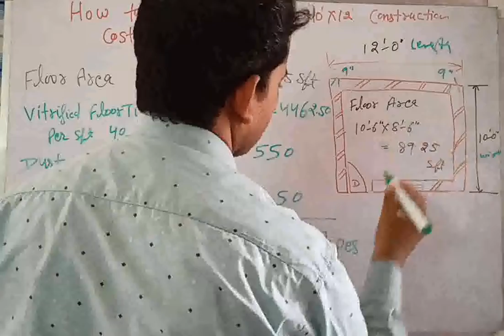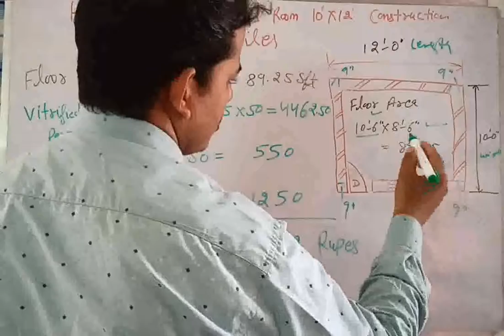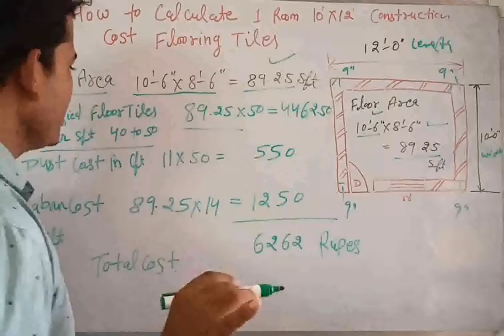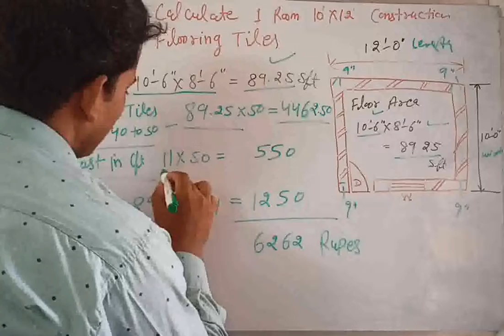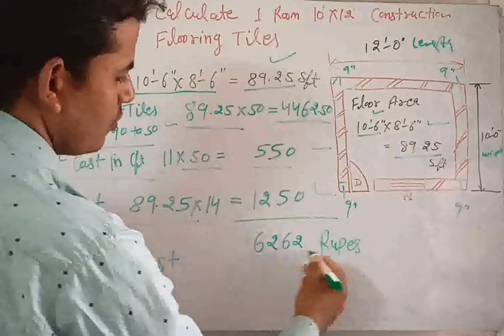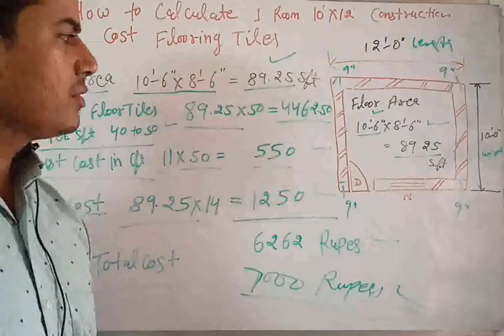10*12 के कमरे के लिए फर्स मै टाइल लगाने का खर्चा क्या होगा 2022 / 10*12 के रूम मैं tiles ka खर्चा